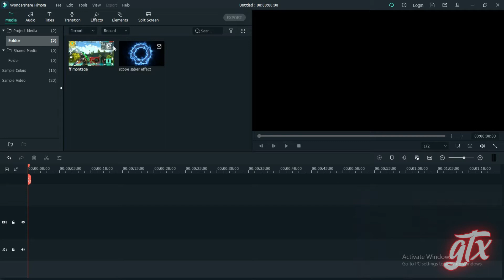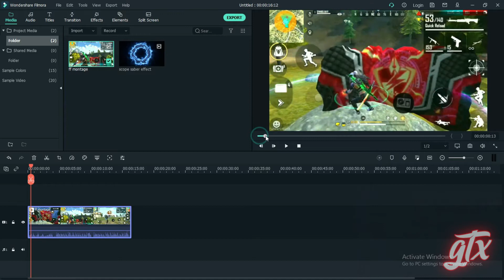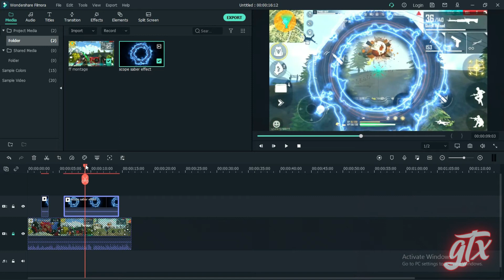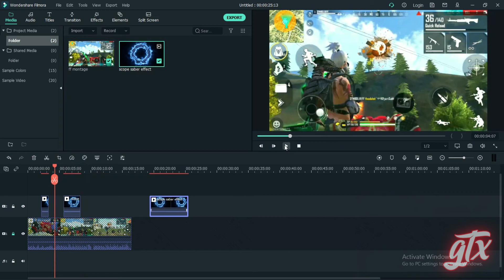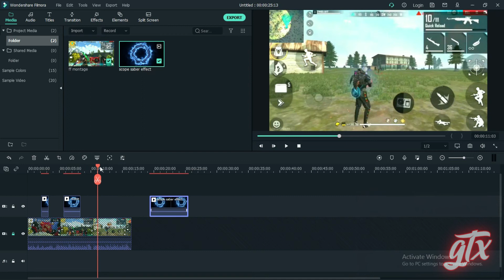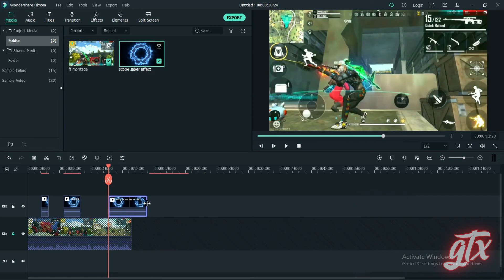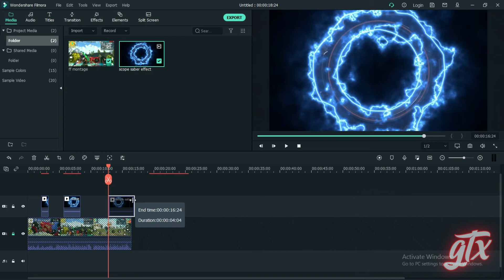How to create saber scope effect in filmora X / 9 | How to create saber scope effect in pc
WARNING!
Use this effect for your montages & all
but don't re upload same tutorial using my effect
Download saber scope effect here